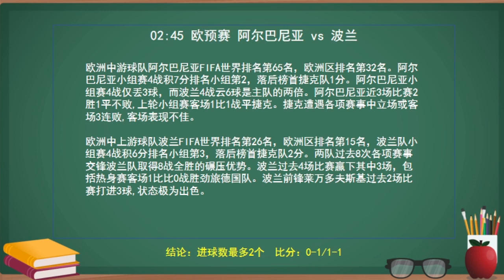昨晚三场平局的剧本真就万万没想到，只拿捏了一场，有点亏，今晚三场直接上菜！！！哈萨克斯坦 vs 北爱尔兰丨阿尔巴尼亚 vs 波兰丨爱尔兰 vs 荷兰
哈萨克斯坦 vs 北爱尔兰
欧洲杯预选赛
09/10 21:00
哈萨克斯坦 +0/0.5
2-1/3-2
主胜

阿尔巴尼亚 vs 波兰
欧洲杯预选赛
09/11 02:45
小 2/2.5
0-1/1-1
进球数最多2个

爱尔兰 vs 荷兰
欧洲杯预选赛
09/11 02:45
大 2.5
1-2/1-3
主负博让负

泡泡官网：【ya.cn】
百度搜索：【泡泡聊天】或者【MosGram】

下载完成后 请加我泡泡聊天: SP188